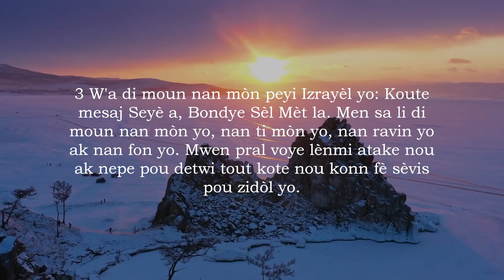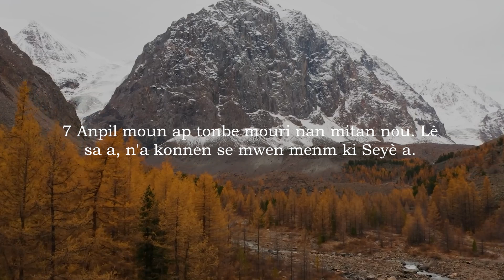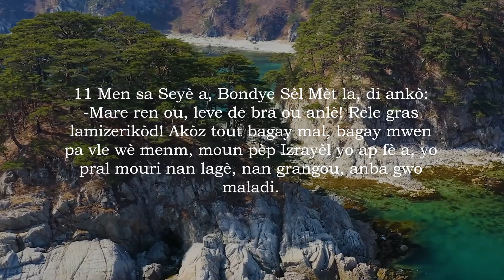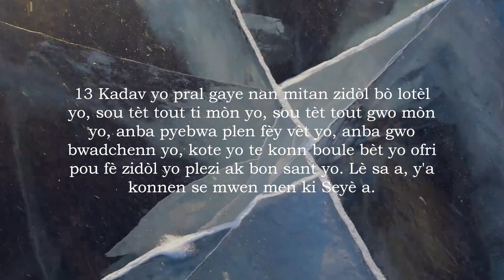Ezekyèl 6 San Mizik - Bib La Kreyol Ayisyen | Ezekiel 6 Without Music - The Bible Haitian Creole